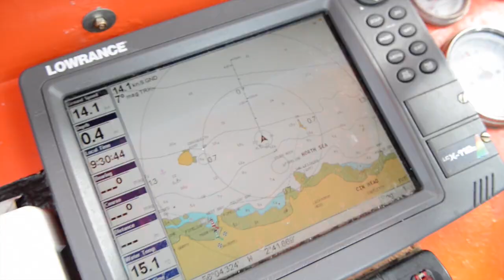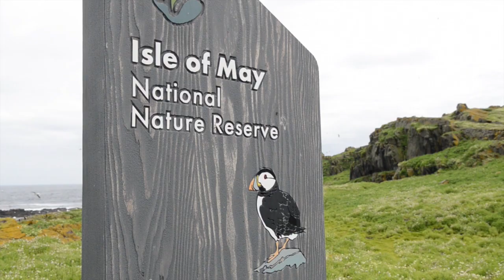Scottish Seabird Centre Boat Trips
Hop aboard one of our boat trips

We offer a fantastic range of boat trips, from March to October, with something to suit people of all ages. Look out for different wildlife every month from puffins and seals to gannets and even dolphins.

These trips are very popular and booking in advance is strongly advised.

You will be accompanied by one of our experienced guides. As members of Wild Scotland and WiSE, we follow a wildlife watching code to provide an amazing experience for our visitors, without disturbing the animals.

Produced by RobMcDougall.com